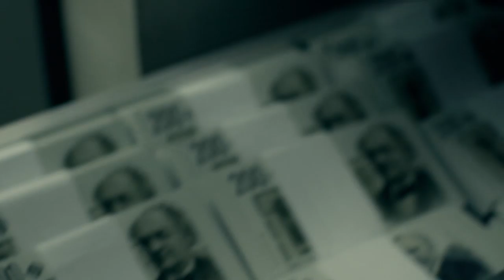Diabolik - Teaser Trailer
Diabolik: il teaser trailer ufficiale del nuovo film dei Manetti bros. Le prime immagini ci portano negli anni ’60 e scopriamo il covo del ladro più inafferrabile di sempre e il volto di Luca Marinelli, Miriam Leone, Valerio Mastandrea, protagonisti del nuovo film. Nel cast anche Alessandro Roia, Serena Rossi, Claudia Gerini, Roberto Citran.
Il film, adattamento cinematografico delle avventure del personaggio creato da Angela e Luciana Giussani, uscirà nelle sale italiane nel 2021 distribuito da 01 Distribution.